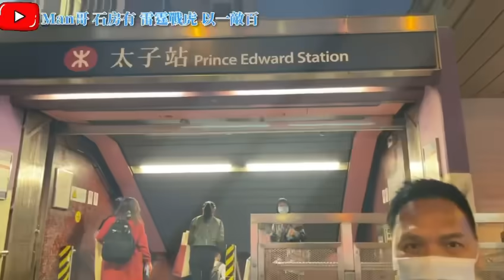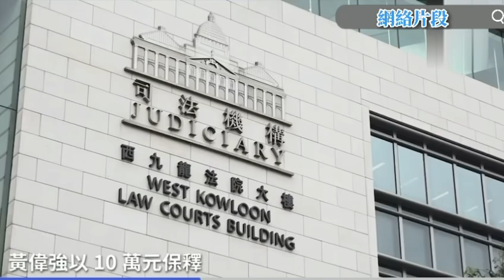1. 必須指證呢隻老蟑螂去動手動腳😡 2. 到荔枝角恭喜下兄弟齊上齊落🎉 3. 唔好諗住咩都唔駛還😂